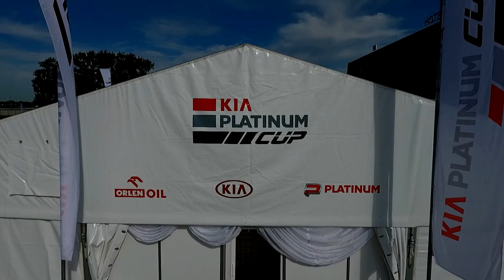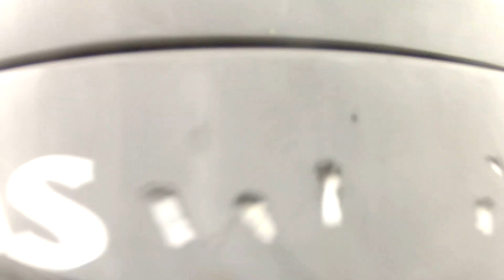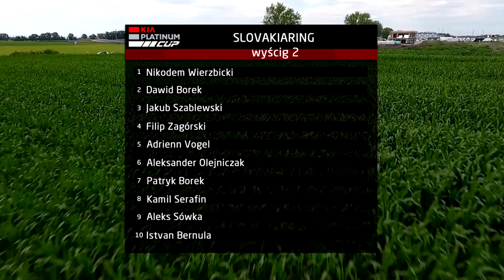KIA PLATINUM CUP 2019 4 RUNDA SLOVAKIARING WYŚCIG2